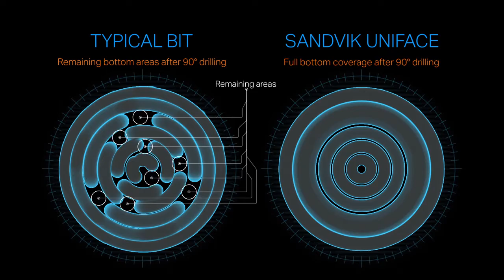Sandvik UNIFACE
Following the recent successful launch of its top center drill bit, Sandvik launched the new UNIFACE down-the-hole range of drill bits at MINExpo INTERNATIONAL® 2016. Sandvik UNIFACE drill bits incorporate the largest upgrade to DTH bits in decades, with long bit life essential in cutting costs and improving productivity.